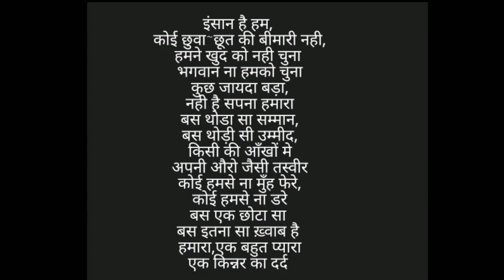Kinnar(किन्नर) || INTERVIEW || Heart Touching Story Of A Kinner || BY SACRED INDIA